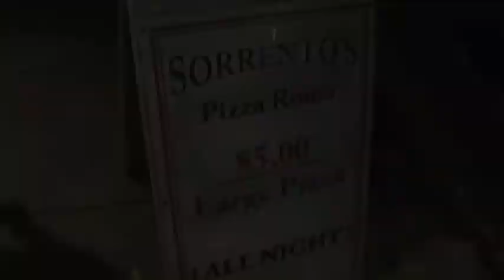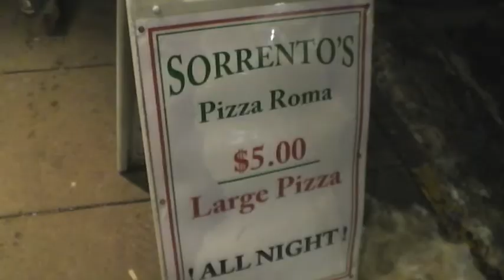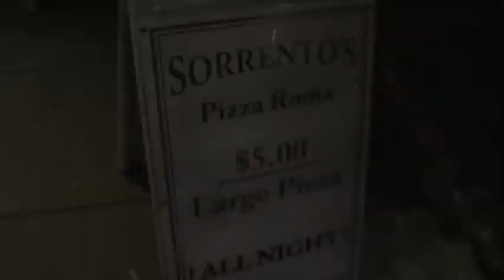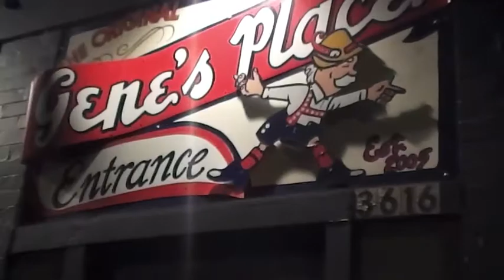A Trip to Sorrento's (Oakland)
Got drunk and took the crew to enjoy a 5$ large pizza from Sorrento's on Atwood Street in Oakland.